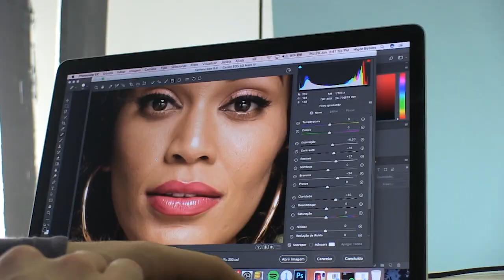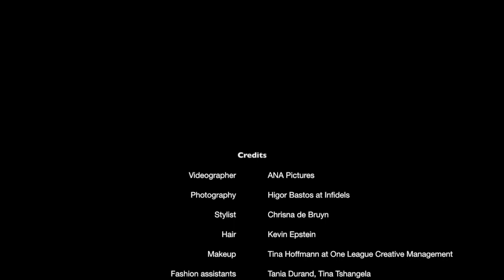Go behind the scenes on our Pearl Thusi cover shoot!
Want to see what goes down on an A-list cover shoot? Watch our behind-the-scenes video with Pearl Thusi to find out!